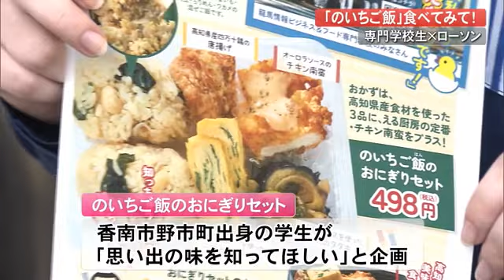【高知】ローソンの新おにぎりは香南市野市町出身の学生が企画「のいちご飯」を再現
高知県内のローソンで2月7日、「のいちご飯のおにぎりセット」と「りょう丸くん弁当」の販売が始まりました。高知市の龍馬情報ビジネス＆フード専門学校の調理経営学科で学ぶ2年生15人とローソン高知が共同で開発しました。

調理師や料理人などを目指す学生に食品が商品化されるまでの過程について学んでもらおうと学校が課外授業の一環として企画。地産地消などをテーマに学生がレシピを考案し約8カ月かけて完成させました。

「りょう丸くん弁当」は四万十鶏やナス、ニラなど県産の食材がふんだんに使われています。

香南市野市町出身の学生が「思い出の味を知って欲しい」と企画したのが「のいちご飯のおにぎりセット」です。サツマイモや大豆を混ぜたご飯を甘辛く味付けした思い出の味。小学校の給食で食べたという「のいちご飯」をおにぎりで再現しました。いったいどんな味なのかー試食させてもらいました。

記者：
サツマイモや大豆の食感もしっかりありますし、甘辛いタレによく馴染んでやさしい味わいに仕上がっています

このオリジナル弁当が学生のアイデアで生まれた商品と知ったお客さんは

客：
なおさらおいしそうだと思うんで楽しみ。きょうのお昼に食べてみたい

龍馬情報ビジネス＆フード専門学校2年　公文美咲さん：
野市出身の人には「こんな給食あったな」って自分たちみたいに思い出してほしい。のいちご飯を知らない人には「こんなご飯があった」ということを知ってもらいたい

学生たちが考案した2種類のオリジナル弁当は2月7日から県内のローソン86店舗で販売中です。